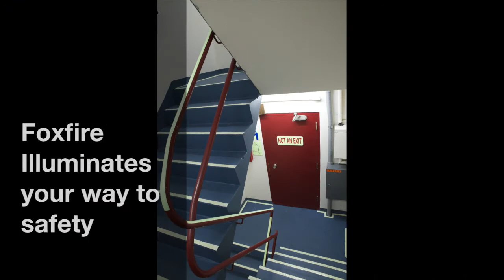Foxfire Safety & Egress Solutions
When power fails MN8 Foxfire will illuminate your way to safety